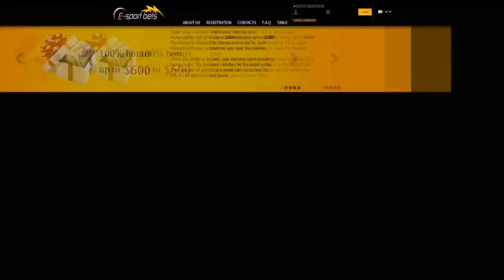Courage vs. Na`Vi, StarSeries S9, map mirage